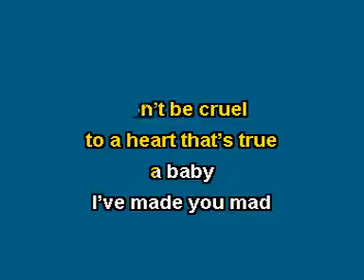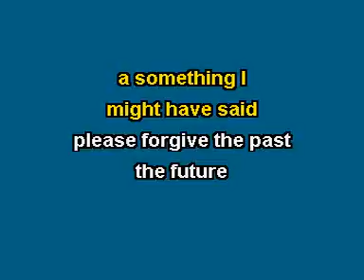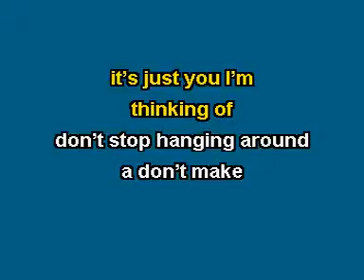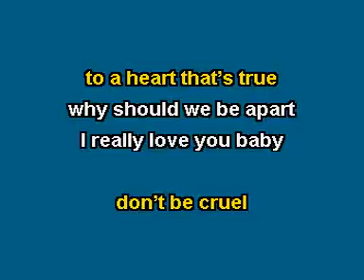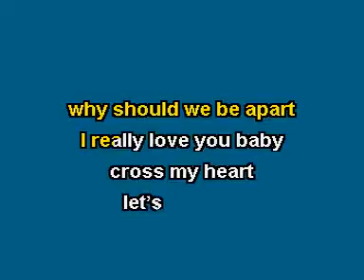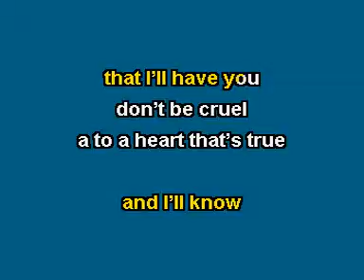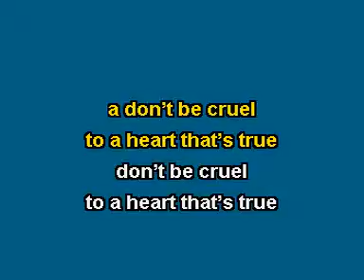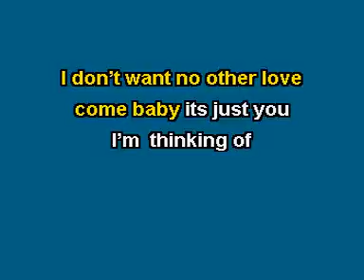Dont Be Cruel